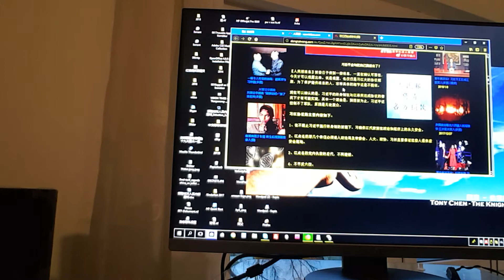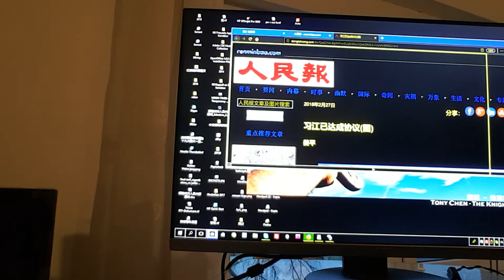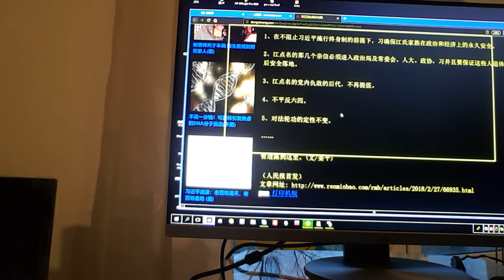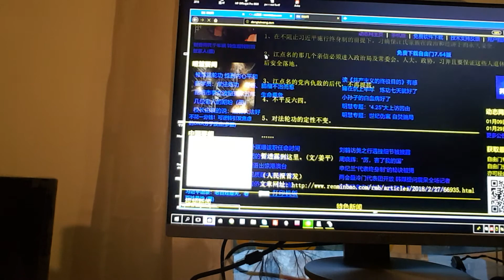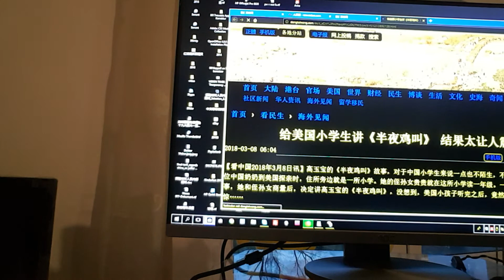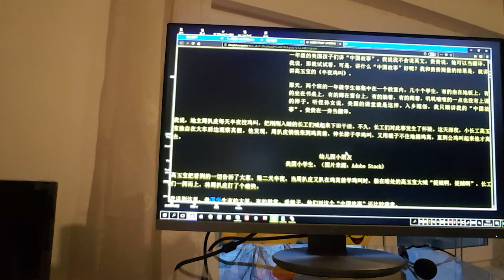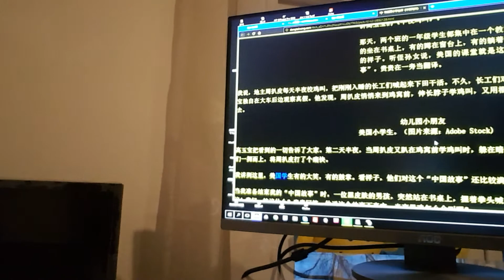旁觀者清 江澤民和習近平的協定 原來如此 這六年習的言行百思不得其解之處就天下大白了 他在用低聲下氣與元兇億萬人權之蔑視、活人器官之殺戮做交易 20180308 181123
习江已达成协议(图)

姜平

习近平彻底忘记了自己的历史使命！

习近平金句把自己搁进去了！

【人民报消息】前些日子得到一些消息，一直在确认可靠性，今天才可以透露出来。说是透露，也仅仅是习江大的协议框架，为了保护提供消息的人，非常具体的细节还是不能说。

现在可以确认的是，习近平的终身制在与江泽民达成协议的情况下才有可能实现，其中一个理由是，到目前为止，习近平还控制不了军队，原因是无法服众。

习江协议的主要内容如下：

1、在不阻止习近平施行终身制的前提下，习确保江氏家族在政治和经济上的永久安全。

2、江点名的那几个亲信必须进入政治局及常委会、人大、政协，习并且要保证这些人退休后安全落地。

3、江点名的党内仇敌的后代，不再提拔。

4、不平反六四。

5、对法轮功的定性不变。

暂透露到这里。(文/姜平)

（人民报首发）

陳曉魯13中全會後曾在朋友及媒體中對習近平諫言：“咱们说句老实话，你依靠的队伍还是原来的队伍，也没有换人，这些人执行政务，会完全尊重法律、尊重人权吗？不可能的，所以这个事情得慢慢来。要我说，中国的政治体制改革，可能要一百年，你得培养几代人。”
個人理解是平和評論。精忠報國之秉性驅使吧。是說你總是穿新鞋走老路，用老人。外套是新的，內裡還是科局級別官員都不聽你的。政令不出中南海。五年前解體中共，告別共產國際，你會一順百順。總是兜里揣著中共，總是邪黨能量，讓它繼續活下去。由此附體，人人都絕對不會遇到麻煩找自己的錯誤，瞎耽誤這麼多時間，阻力就多。
上下文僅代表個人觀點

“黨”與“國”庫銀明細表
朋友，如果您覺得我某句話講的是發自內心為您好？有道理？請給我德國“復興傳統文化、藝術&道德協會 ” 打個吆喝贊之賞錢, 以積累活動經費，少了？喝咖啡。多了？蓋劇院。德國兩千人以上之古典高檔劇院絕無僅有，叩迎人類鼻祖、老祖宗五千年傳統文化之精華、護佑眷顧之道德仁義禮智信，再興儒釋道之精髓，回歸沒有共產黨時期的人類本來祥和，回歸，恢復，復興，人們通過一流秀和一流劇院一目了然沒有共產邪惡主義的人類當年是什麼樣的? 會長王新新雙手作揖敬叩、 誠叩，謝了。各方壯士來日方長，私當公報，金錢能毀掉邪黨，都拿走並不是不愛國，愛國也是大道無形，各位貪官和指責貪官者切莫“黨”與“國”概念模糊。黨不是國，習近平不解體中共則黨庫銀咱中華兒女儘管拿。多少都不多。黨之非法統治之邦國說的貪官並不一定是真正的貪官，很可能是愛國棄黨之官。也許是精忠報國之心、之元神明白那面，而這邊兒卻冠冕邪黨之財閥罪犯。大家用心琢磨，邪黨之貪污罪犯，江曾白手套之上千億庫銀最後換個標籤拍賣到誰的名下，自然是新大權在握的黨官兒之新生白手套名下。是否對五千年傳統古國的恢復有利？對中土有利？對華夏有利？還了二百年它們利用人間載體禍及人間的罪孽？這些載體馬恩列斯之忠實推手毛林劉朱周鄧江胡習都在中國傀儡般貫徹實施，終極目的終於達到90%：毀滅人類。最後的一點時間它們就是堅決不恢復傳統文化的道德仁義禮智信和儒釋道。九本奇書禁書都一目了然，它們就是置若罔聞。視而不見. 帶來華夏子孫走向背叛老祖宗，引狼入室的萬劫不覆方向，什麼東西使它們如此執迷不悔，執迷不悟？私心和嫉妒心。嫉妒心產生不甘心退出歷史舞台。不願意平衡交班，已經將近七十年證實了自己這個邪黨邪教信仰的馬恩列斯教義根本不靈，完全毀了五千年臻於成熟完善傳統規範、律法、國體和政體。道德仁義禮智信和儒釋道。馬恩列斯那一套根本不行，全世界都在唾棄，為何非要利用它來打馬虎眼，為私利苟延殘喘呢？利用也挑個好東西利用啊？那裡有條惡的、最邪惡的來利用呢？可見都是接口？邪靈利用那個私心，來維持邪靈的最終目的得以最後實現而已。因此最好開卷考試就是最後每個人的真面孔。
綜上所述，各個仁人誌士心中一定要有個明細表：習近平不解體中共，不結束迫害人權，經常搞違憲，堅持用上兩屆的官員，就是中國之絕望。庫銀也無需留給其繼續迫害人權。習近平一旦解體中共則庫銀屬於中土，屬於華夏。屬於恢復傳統文化之庫銀。士為知己者死。習近平現在是在耍黨，但是他也沒有恢復傳統文化，沒有大興佛事，沒有推廣仁義禮智信和儒釋道。甚至陳曉魯都信神，習近平都沒有跡象信神。畢竟沒有推廣那九本禁書和奇書的意思。所以不必抱幻想。黨庫之庫銀是漢奸盜用華夏中土之庫銀。不必憐惜或有犯罪感。本協會銀行德文全稱填寫及賬號如下: Bankverbindung:

Verein für die Renaissance der traditionellen Kultur, Kunst & Tugend e. V.
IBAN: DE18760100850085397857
BIC: PBNKDEFF